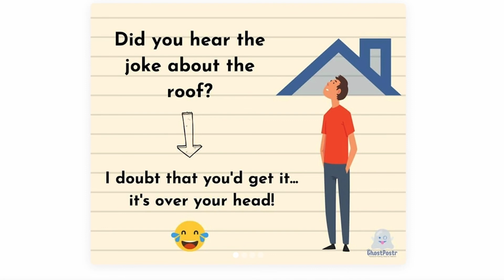New Agents VS Capping Agents | Tips For Realtors with TJ Gausman and Aaron Hendon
It's more 🎙️ team talk in today's session! Let's listen to the battle between new and capping agents, as well as about Teams 2.0.

Are you pro or con on the idea of teams? ⬇️ Join me, TJ Gausman and Aaron Hendon in this episode of 'Tips for Realtors'.

Episode Highlights:
00:00 Intro
1:18 Introducing: TJ Gausman & Aaron Hendon
2:00 Aaron’s thoughts on ‘teams’
3:18 TJ, your thoughts?
5:55 The math has to work
7:15 What prompts TJ to build a team?
8:35 Guest thoughts about dedicated onboarding & training
12:58 What people miss about growing teams
13:30 What Aaron thinks people need to think about
17:10 Wrap it up TJ!
17:50 Getting a hold of TJ & Aaron
19:30 Outro

Guests Details:
TJ Gausman
Lead Agent
The TJ Gausman Group-eXp Realty in Cincinnati

Aaron Hendon
Christine & Company
Managing Broker
Brokered by eXp Realty, Seattle
aaronhendon.work
Agency for Agents Podcast
Book: Sell Your Home Like a Boss

2. Writing a 5 star review on Apple Podcasts to Real Estate Fight Club or wherever you listen to podcasts
3. Follow the Real Estate Fight Club FB
4. Follow the Real Estate Fight Club IG

Thank You To Our Incredible Sponsor Partners (Get Great Discounts with these links)

Coach John Kitchens: Get 60 days of Coaching for Free. Here is the link to share :: trial.coachcode.com
- get the FREE clarity report outlining what your success looks like